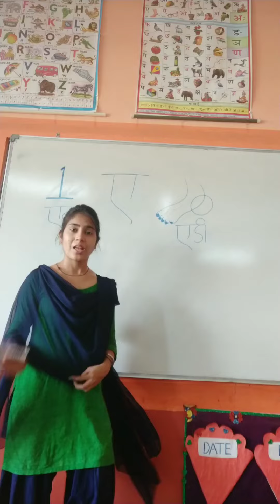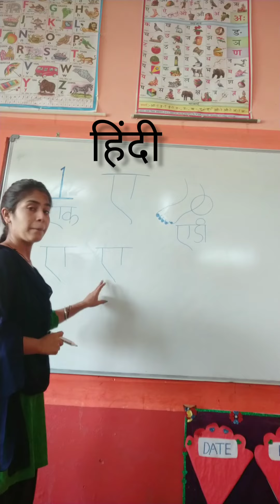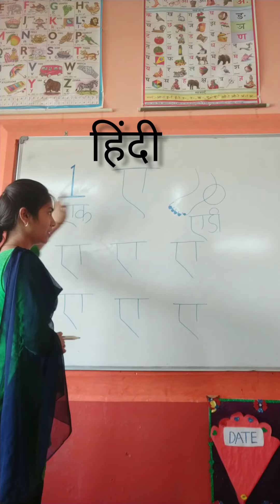हिंदी-ए की पहचान।